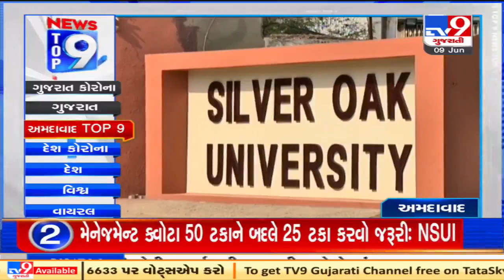Top 9 News From Ahmedabad: 9/6/2021 | TV9News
Top 9 News From Ahmedabad: 9/6/2021 | TV9News | D15